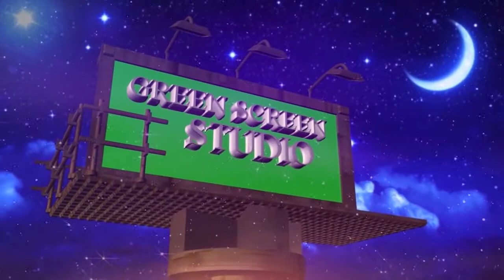नेपाली भूभागमा तारबार लगाउँदा एसएसबीको ज्यान मार्ने धम्की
बर्दिया, १८ चैत । राजापुरस्थित ८६ र ८७ नं सीमा स्तम्भको ८० मिटर उत्तर नेपाली भूभागमा तारबार लगाउँदा भारतीय सुरक्षाकर्मी एसएसबीले विरोध गरेका छन् ।
चैत १६ र १७ गते नेपाल–भारत सीमा छुट्याउने अन्तर्राष्ट्रिय सिमानामा पर्ने दशगजाबाट करिब ८० मिटर उत्तरको नेपाली भूमिमा तारबार लगाउँदा एसएसबीले अवरोधको प्रयास गरेका थिए ।
स्थानीयवासीको प्रतिवादपछि एसएसबीको अवरोध तोड्दै नेपाली भूभागमा तारबार लगाउने काम भइरहेको छ । जिल्लाको राजापुर नपा र गेरुवा गाउँपालिकाको सीमावर्ती क्षेत्रमा भारतीय जङ्गलबाट आउने हात्तीलगायत जङगली जनावर रोक्न विद्युतीय तारबार लगाउने क्रममा एसएसबी नेपालभित्र छिरेर रोक्ने प्रयास गरेको हो ।
सीमा स्तम्भ नम्बर ८६ र ८७ बीच नेपाल भूमिमा विद्युतीय तारबार लगाउने क्रममा एसएसबीले स्थानीयवासीलाई धम्काउँदै रोक्ने प्रयास गरेका थिए । तारबार रोक्न एसएसबी हतियारसहित नेपाली भूमि प्रवेश गरेको स्थानीयवासीको भनाइ छ । एसएसबीले तारबार लगाए ज्यान मार्ने धम्की दिएको स्थानीयवासी विष्णु रिजालले बताए ।
घटनालगत्तै राजापुरस्थित सीमा सुरक्षा सशस्त्र प्रहरी बल त्यहाँ पुगेको थियो । सशस्त्र प्रहरी बल राजापुरका सशस्त्र प्रहरी निरीक्षक प्रकाश रानाले संयुक्त नापी टोली नआएसम्म दशगजादेखि करिब सय मिटर उत्तर नेपाली भूभागमा तारबार लगाउन सहमति भएको जनाए । प्रनि रानाले भने एसएसबी हतियारसहित नेपाल प्रवेश नगरेको बताए ।

नेपाली भूभागभित्र तारबार लगाउन नपाउने भारतीय सुरक्षाकर्मीको हेपाहा प्रवृत्तिले स्थानीयवासी आतङ्कित भएको भिम्मापुरका लालबहादुर चौधरीले बताए ।
निर्वाचन क्षेत्र पूर्वाधार कार्यक्रमअन्तर्गत सीमावर्ती खैरीचन्दनपुरबाट राजापुरसम्म करिब २७ किमी क्षेत्रमा भारतबाट प्रवेश गर्ने जङ्गली जनावरबाट हुने क्षति कम गर्न तारबार लगाउने काम भइरहेको छ ।
देश तथा बिदेशमा रहेर हाम्रो यस Green Screen Studio मार्फत भिडियो हेरीरहनु भयका दर्शकहरुमा,यस Green Screen Studio मा अपलोड गरिएका सामाग्री सम्बन्धी कुनै प्रतिकृया भए Comment गर्नुहुन अनुरोध गर्दछौ।यदी तपाईंहरु पनि कुनै पनि गीत रेकडिङ ,म्युजिक भिडियो निर्माण, गित संगितको बजार ब्यबस्थापना कुनै पनि गीतलाई प्रचार प्रसार गर्नु परेमा हामी लाई संम्पर्क गर्नु होला ।
Green Screen Studio परिवार्,
यस च्यानलमा रहेका गीत, संगीत तथा video हरु कपि, Download गरी अन्य Chanel मा upload गरेको पाएमा प्रचलित कानुन बमोजिम कडा भन्दा कडा कार्बाही गरिनेछ ।
2D & 3D Animation, Films,Ad Films,Episodes, Visualizing, Script, Special Effects, Post Productions,Music Video
Sandhikharka-1
.Unauthorized downloading and uploading on YouTube channel is Strictly Prohibited And will attract punitive measures from Green Screen Studio!!